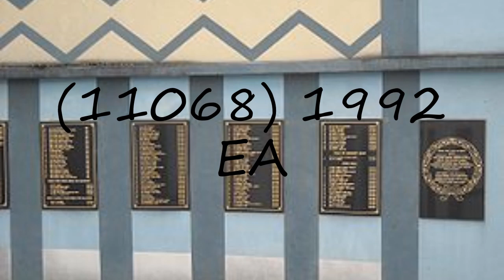How to pronounce (11068) 1992 EA?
How to pronounce (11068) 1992 EA? say (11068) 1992 EA! How to say (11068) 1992 EA. How to pronounce (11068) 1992 EA correctly.  Learn the pronounciation (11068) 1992 EA! Expand your vocabulary, learn (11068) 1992 EA word. Use this free pronunciation guide to practice words at a time. Learn for free. Thank you for viewing, please like or subscribe! hoe om te sê, si të thuash, እንዴት እንደሚናገር, wie sagt man, comment dire, come dire, como dizer, как сказать, nasıl denir, cómo decir, 怎么说,